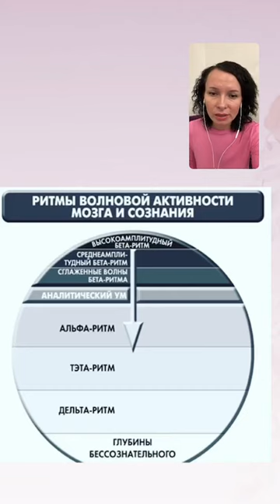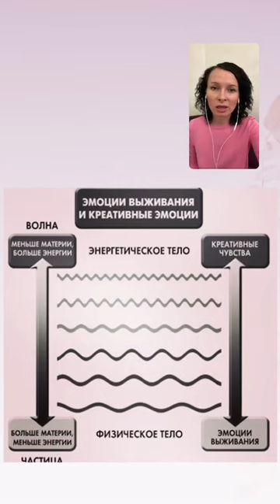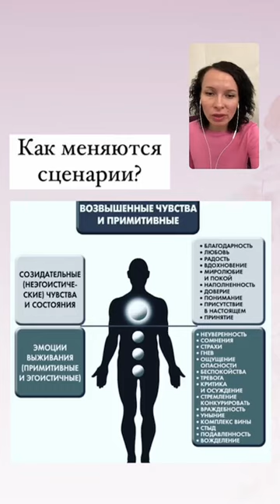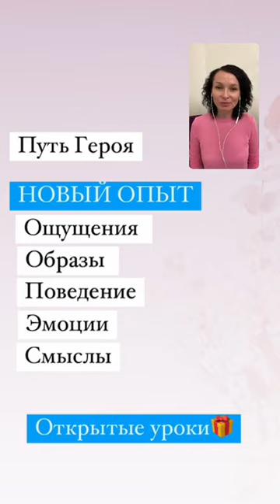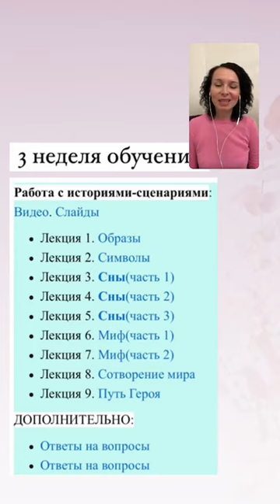Как меняются негативные сценарии? / 🔷Онлайн-курс / ПРОФЕССИЯ ПСИХОЛОГ, КОУЧ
✨Запись на личную консультацию: Whatsapp/Telegram  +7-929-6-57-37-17
Стоимость: 10 тыс.руб.(за 90 минут работы) онлайн или в СПб.